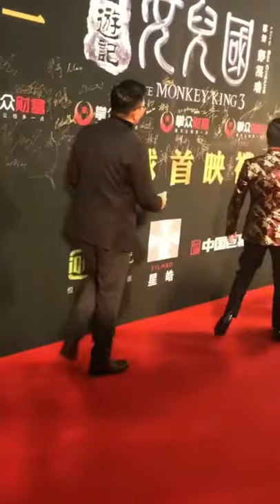郭富城 Guo Fucheng